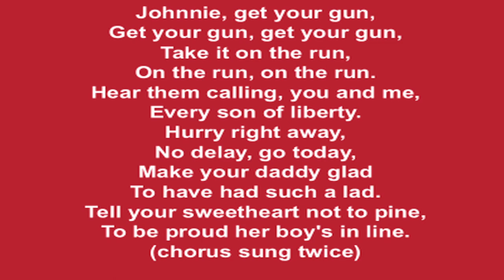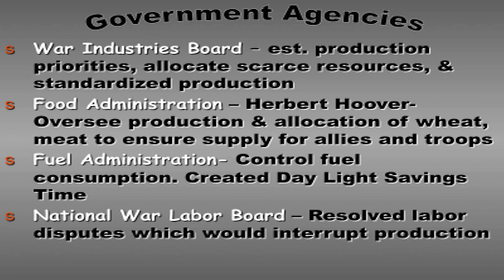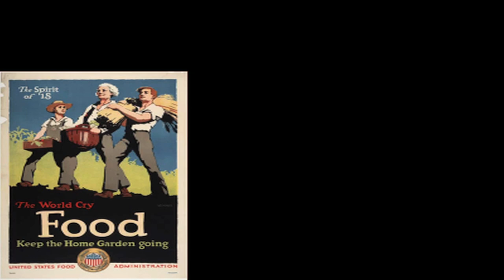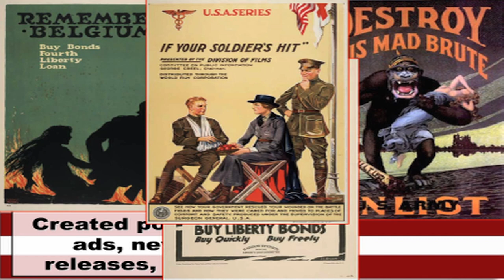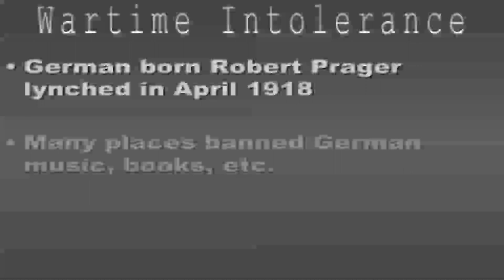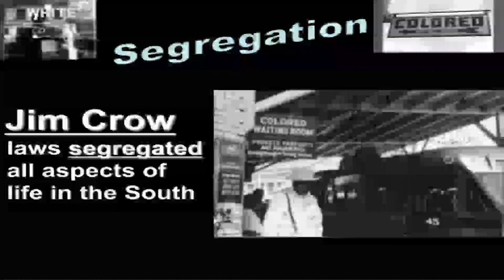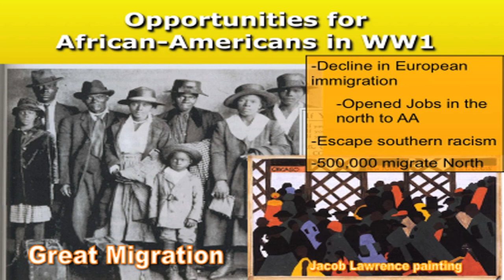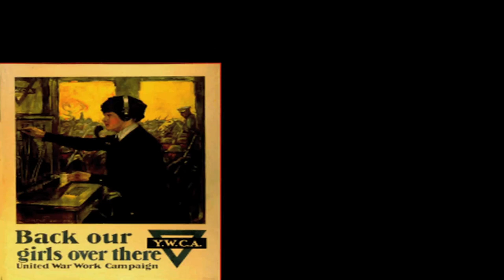World War I Home Front